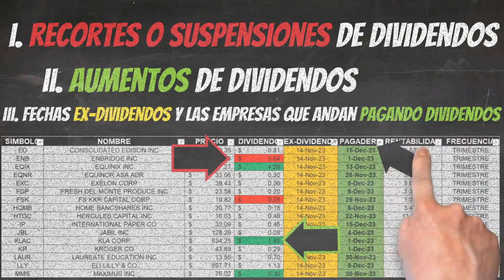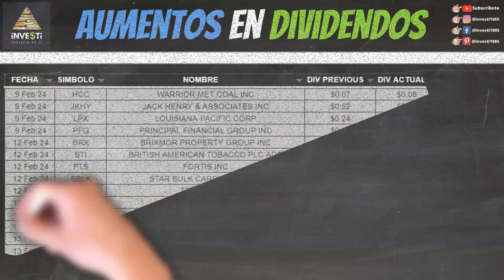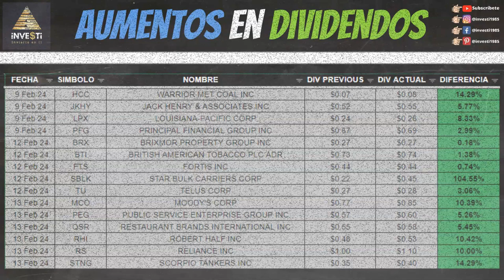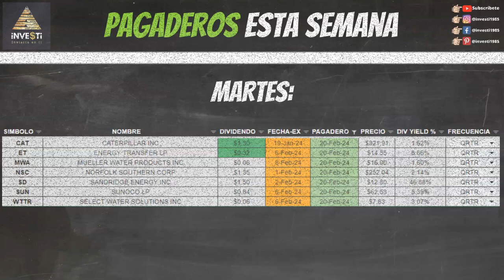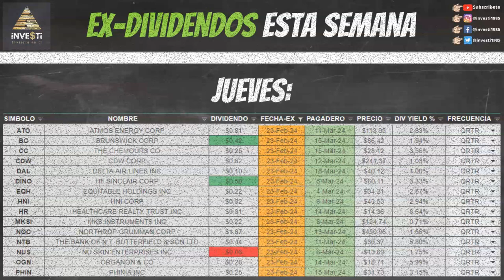El Mejor Plan Dividendos de Investi - Análisis Semanal de Dividendos ¡No te lo pierdas!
Recortes, Aumentos, Fechas pagaderas y Ex-Dividendos para la semana 19 – 23 Febrero, 2024.

Acerca de Investi y Joey Ortiz: No soy un asesor financiero ni inversor profesional. Tampoco reclamo serlo. Ante los ojos de la ley, soy un inversor aficionado que comparte sus experiencias sobre lo aprendido de sus éxitos y fracasos. La información contenida en todos mis videos es solo para fines de educación y entretenimiento.

Antes de invertir, consulte a un profesional autorizado. Las compras de acciones que muestro en los videos no deben considerarse "recomendaciones de inversión". Comparto mis pensamientos sobre inversiones y el desempeño de las mismas. Mi enfoque y objetivo es comprar inversiones a largo plazo (años a décadas), de alta calidad en empresas o ETFs de clase mundial. Veo mis inversiones como negocios, y no como acciones. No seré responsable de ninguna pérdida en la que pueda incurrir al invertir y operar en el mercado de valores en un intento de imitar lo que hago.

A menos que las inversiones estén aseguradas por la FDIC, su valor puede disminuir o desaparecer por completo. Por favor, como toda persona, cometo errores de vez en cuando en mis inversiones, así que no me siga ciegamente en ninguna inversión. Asegúrate que tus inversiones se basen en tus propias metas, tolerancia de riesgo, personalidad, y circunstancias generales. ¡Haga su debida diligencia y tenga cuidado!

Los videos son exacto a la fecha de publicación, pero puede no ser válido en el futuro.

0:00 Bienvenida
0:12 ¿Qué cubrimos?
0:51 Descargo de Responsabilidad y Patrocinadores
1:34 Recortes de Dividendos
1:49 Aumentos de Dividendos
2:29 Ex Dividendos Lunes
2:39 Empresas Pagando Lunes
2:49 Ex Dividendos Martes
3:06 Empresas Pagando Martes
3:16 Ex Dividendos Miércoles
3:41 Empresas Pagando Miércoles
3:50 Ex Dividendos Jueves
4:09 Empresas Pagando Jueves
4:20 Ex Dividendos Viernes
4:29 Empresas Pagando Viernes
4:45 Otros Videos

¿Por qué invertir en empresas que pagan dividendos?

Muchos beneficios, especialmente cuando se planifica invertir a largo plazo.
- Ingresos pasivos constantes
- Baja volatilidad comparado con empresas que no pagan dividendos
- Te ayuda a sobrellevar recesiones económicas
- Los precios de tus acciones tienden a bajar menos manteniendo tu portafolio estable y sus dividendos siguen acumulando efectivo para le des el uso que desees.

¿Qué es un dividendo?

Cuando distribuyen las ganancias de la empresa dan un pago regular a los accionistas usualmente en efectivo.